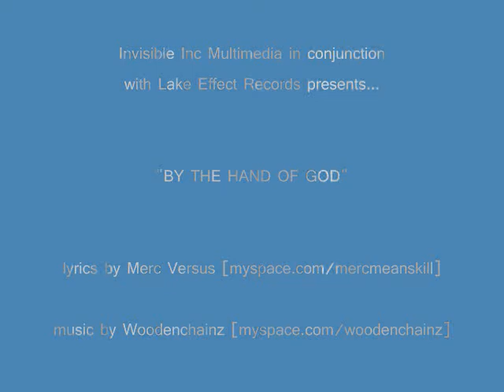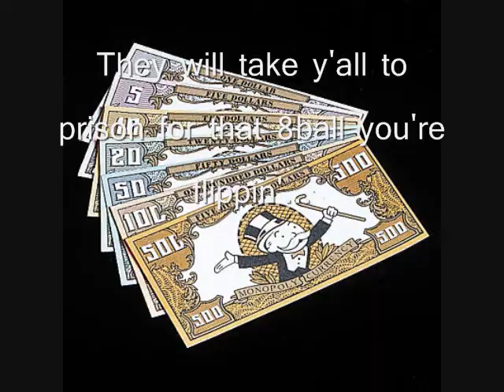Merc Versus 'By the Hand of God' produced by Woodenchainz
By the hand of God/ Merc advanced//
In a camouflage shirt and pants/
Here to sabotage your circumstance//